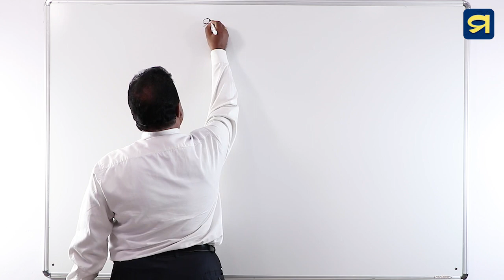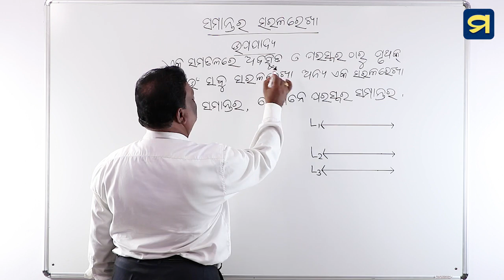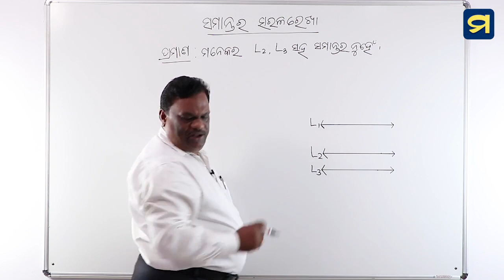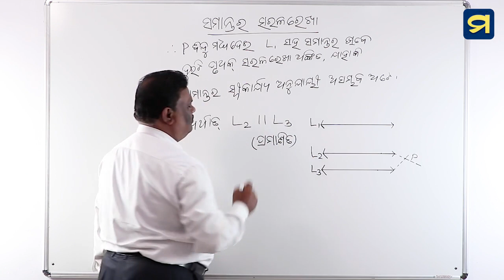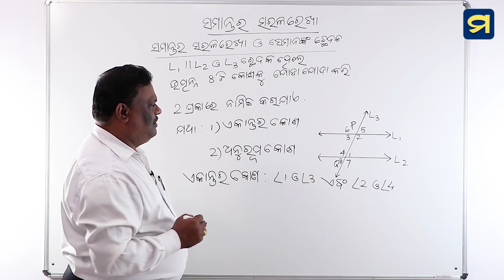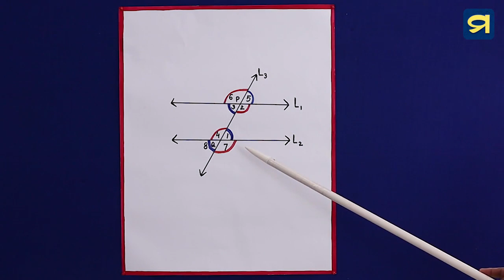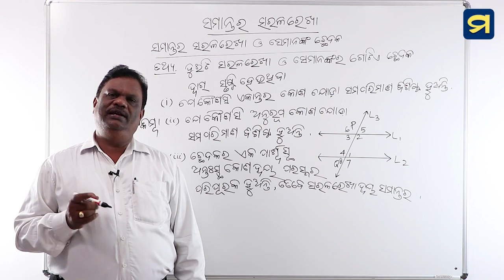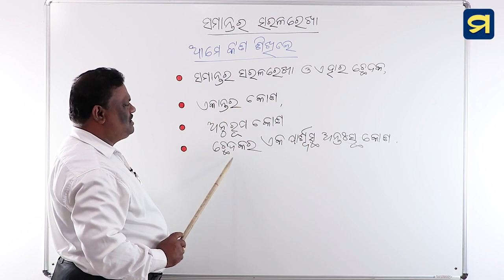ନବମ ଶ୍ରେଣୀ - ଜ୍ୟାମିତି - ପ୍ରଥମ ପାଠ - ୭ | Class IX- Geometry - Chapter -1-7 | Madhu App | HSC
ନବମ ଶ୍ରେଣୀ - ଜ୍ୟାମିତି - ପ୍ରଥମ ପାଠ - ୭
ରେଖା ଓ କୋଣ - ସମାନ୍ତର ସରଳରେଖା